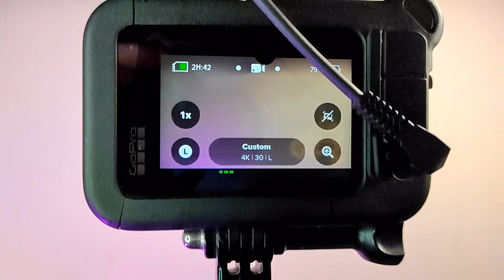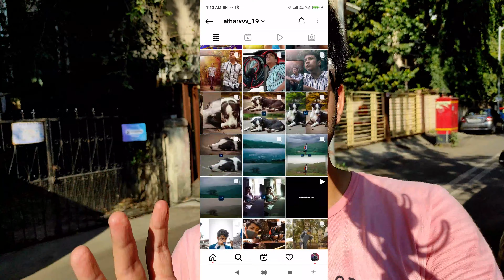NEW MIC FOR VLOGS🎙️🔥- RØDE VideoMic|My BIGGEST Vlogging Upgrade Ever!!!😍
Just bought one of my Dream Vlogging Mics - The RØDE VideoMic!! Also happens to be one of my Biggest ever Vlogging Upgrades ever in history

Hope you guys liked the intro..worked on it for almost 2 hours to design and edit the layout.

Hi, I am Priyam. I live in Mumbai. Studying Software Engineering (2nd Year) along with that, I try to document some of the best moments of my life through my Vlogs. I don't upload daily,but I try to upload the best quality vlogs I can.

Thankyou.